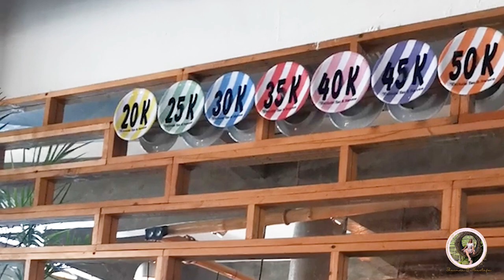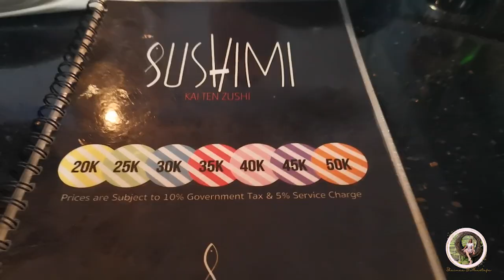🍱 sushi date 🍣 تجربه السوشي علي السير كتر جنجر زود وسابي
هاي اصحابي الحلويين🌸
رحنا انا وادي جوزي مطعم ياباني بيقدم السوشي علي السير🍱.كانت بالنسبالي اول مره اجرب التجربه دي و خاصه اني من عشان السوشي ...يعني ديما لما اروح اكل سوشي بتنسي ايام الاوفر ( كل ما تقدر تاكل) عشان انا مستوي ليفل الوحش في السوشي 🍣ويما لما بختار سوشي بختار رولز الاسماك النيه🍣قلما جدا لما اطلب رولز بيف او تشكين
دردشتك معاكوا و انا باكل السوشي و بحاول اكل في الاعتدال عشان انا متبعه نظام صحي 🍣.و خاصه لو اكله بتحبوها صعب تحددوا الكميه
اسمعوا استراتيجياتي في الاكل اللي بتساعدني اكل اقل و استمتع بالاكل اكتر و اكتر
          انا شيماء و زوجي آدي  👩❤️💋👨ميكس كابل محبيين للسفر و المغامره 🚀  احنا الاتنين دكاتره قررنا نعمل تقاعد مبكر بعد شغل مكثف سنين ...و نلف العالم سوا حاليا في بالي 🌴 اختارنا بالي بالذات عشان بنقدر نمارس الشغف بتاعنا 💫انا بحب الحياه  و الصحيه و ممارسه اليوجا🧘🏼♀️ و آدي بيحب الغطس🤿 و استكشاف اماكن جديده

 كل  يوم الجمعه:  هنشاركم الاماكن اللي بنزورها اثناء سفرنا البطئ🌴

ازاي تاكل سوشي صح 🤯!!